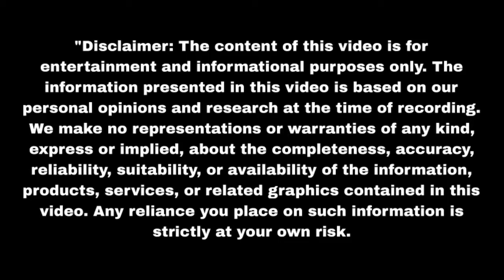कृष्णा किडनेप जीत ने भरी गोपाला की मांग Nath Krishna Aur Gauri Ki Kahani | Upcoming twist | Update